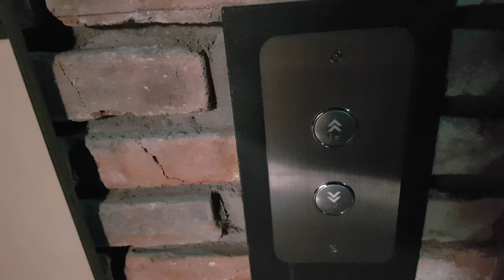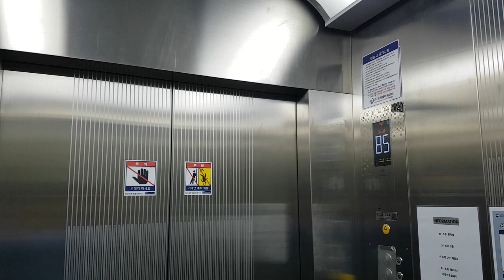(제 66회 현충일 기념영상) 서울특별시 종로구 동숭길 166 (혜화동) 서경대학교혜화동캠퍼스 나머지구간 티센크루프엘리베이터 탑사기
B6,6층은 운행 안되어 생략한점 양해바랍니다.